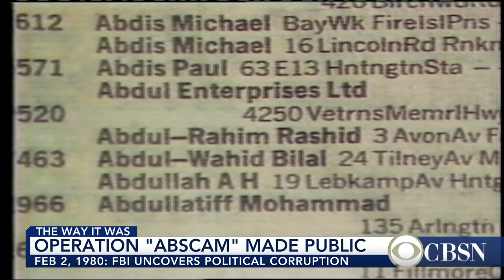This Day In History: ABSCAM Scandal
On February 2, 1980 the FBI's ABSCAM operation was public. The undercover sting uncovered political corruption. Certain aspects of ABSCAM were portrayed in the movie "American Hustle." CBSN looks back at the scandal in the series, "The Way it Was."